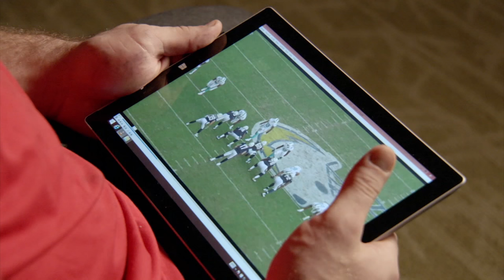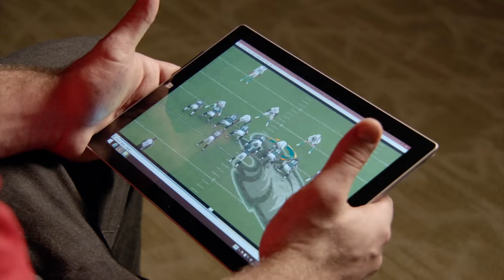#40: Ndamukong Suh (DT, Dolphins) | Top 100 NFL Players of 2016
Ndamukong Suh, DT for the Miami Dolphins. He grabs the #40 spot in our countdown of the Top 100 NFL Players of 2016!